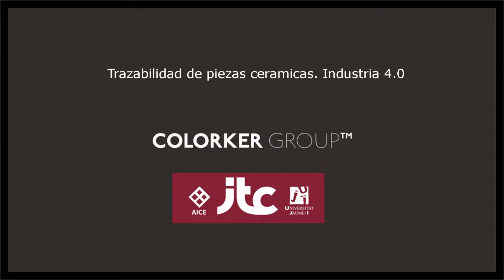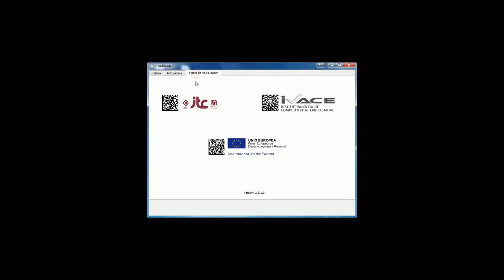Trazabilidad de piezas cerámicas. Industria 4 0.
Desarrollo e implementación de un piloto demostrativo de Industria 4.0. en el proceso de fabricación de baldosas cerámicas